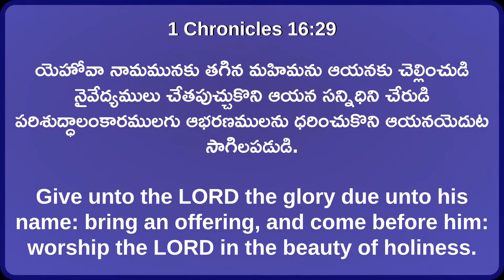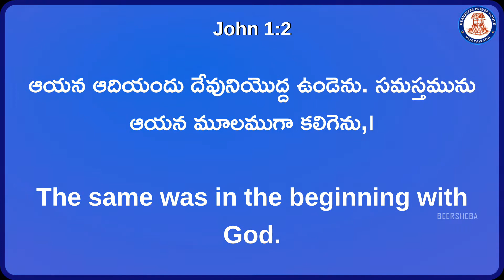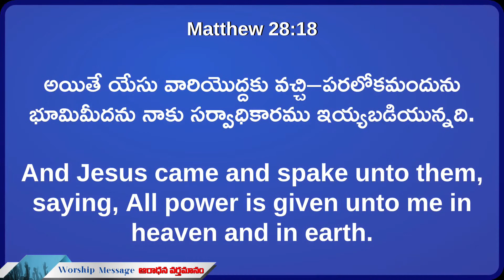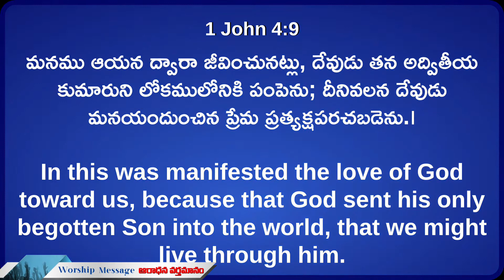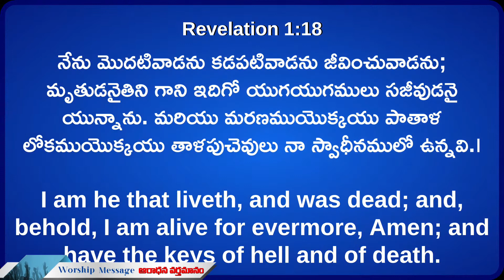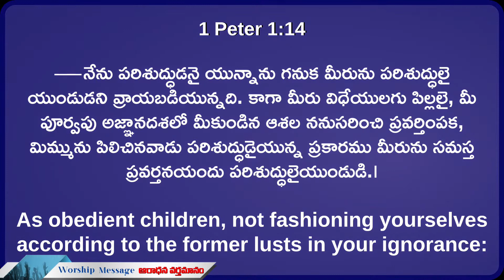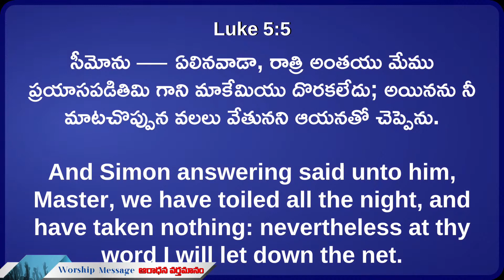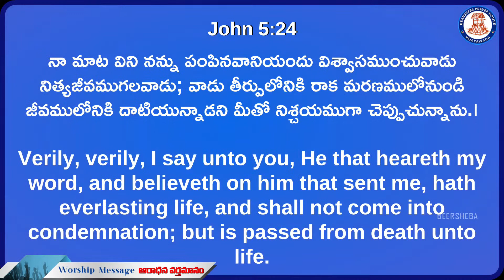Worship Message || 2nd Service || 20 Dec 2020 || Bro. Yesu Ratnam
Beersheba Prayer House
Patamata, Vijayawada.